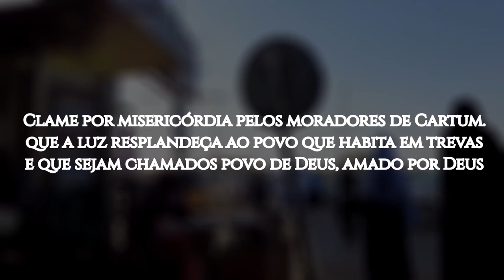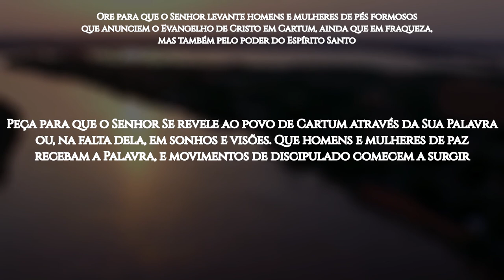ROTA 10/10 2024 #40 CARTUM, Sudão (ORAÇÃO PELOS POVOS MUÇULMANOS)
Cartum foi fundada no início do século 19 e se tornou a capital do Sudão em 1956. Localizada no noroeste da África, é um centro econômico e comercial onde várias instituições culturais sudanesas estão estabelecidas.

Estima-se que a população do Sudão esteja em torno de 46,8 milhões — em Cartum, são pouco mais de 6,1 milhões — e é bastante jovem, com uma média de idade abaixo dos 19 anos.

Infelizmente, desde 2019 a cidade tem sido palco de diversos conflitos políticos. Em 2021, um golpe militar depôs o governo civil interino, trazendo nova instabilidade ao país. Desde então, os conflitos têm sido gerados por lutas nas periferias e disputas territoriais entre tribos rivais. Os jovens costumam fazer manifestações pacíficas pró-democráticas, mas, nessas circunstâncias, os cristãos também têm sido alvos de perseguição.

O Sudão era uma nação totalmente cristã até o século 15, quando caiu sob a influência do Islã. Atualmente, estima-se que 97% dos habitantes são muçulmanos, e os outros 3% são cristãos estrangeiros ou refugiados.

Dos 162 grupos étnicos, 122 são muçulmanos considerados povos não alcançados. Desses, 56 têm acesso, pelo menos, ao Novo Testamento em seu próprio idioma.
O sistema legal do país se baseia na sharia. Até 2018, violações severas da liberdade religiosa eram toleradas. No entanto, em 2019, uma coalizão de representantes da sociedade civil e de partidos políticos assinou uma Declaração Constitucional, dando provisão para um governo civil até 2022 e, ainda, provisões relacionadas à liberdade de fé e culto, como, por exemplo, a proibição da conversão à força, a discriminação baseada na religião e o incitamento ao ódio religioso, pelos meios de comunicação.

Apesar da nova legislação, a maior parte da sociedade sudanesa ainda se opõe às expressões públicas de fé fora do islamismo. Além disso, grupos armados que faziam parte da ditadura anterior continuam ativos, representando constante ameaça aos nossos irmãos. Estes ainda enfrentam perseguição da comunidade e da própria família. Podem ser desprezados e até agredidos, caso a sua fé seja descoberta. Igrejas são frequentemente atacadas e até mesmo demolidas. Por isso, muitos ainda mantêm sua fé em segredo.

OREMOS:

●  Clame por misericórdia pelos moradores de Cartum: que a luz resplandeça ao povo que habita em trevas e que sejam chamados povo de Deus, amado por Deus;

●  Ore para que o Senhor levante homens e mulheres de pés formosos que anunciem o Evangelho de Cristo em Cartum, ainda que em fraqueza, mas também pelo poder do Espírito Santo;

●  Peça para que o Senhor Se revele ao povo de Cartum através da Sua Palavra ou, na falta dela, em sonhos e visões. Que homens e mulheres de paz recebam a Palavra, e movimentos de discipulado comecem a surgir;

●  Clame para que até 2030, pelo menos, 10% dos muçulmanos em Cartum tenham sido alcançados e transformados pelo Evangelho.